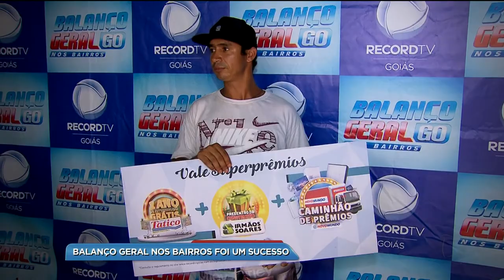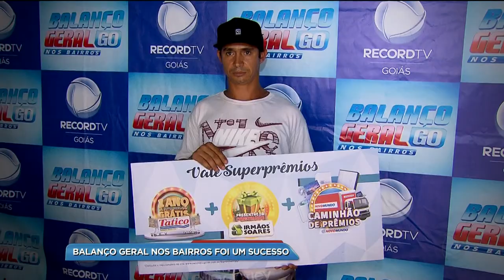BG - Balanço Geral nos Bairros foi um sucesso - 26-02-2018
A edição de número 83 do Balanço Geral nos Bairros foi um sucesso. Vários artistas participaram da festa.